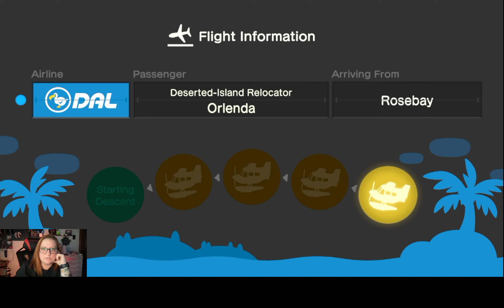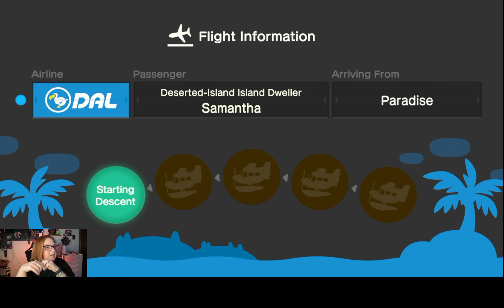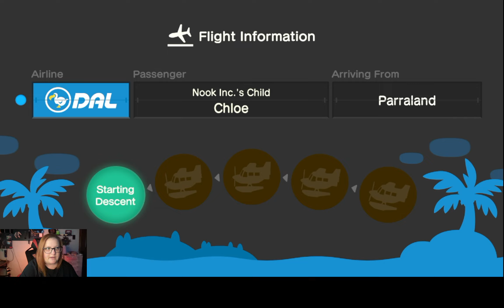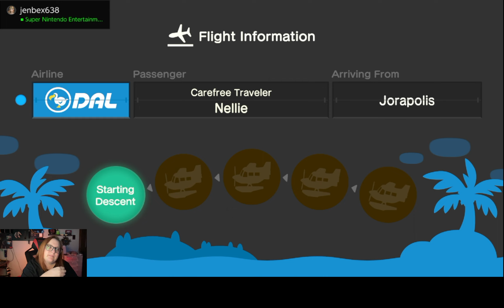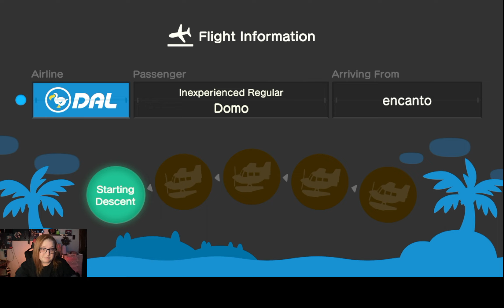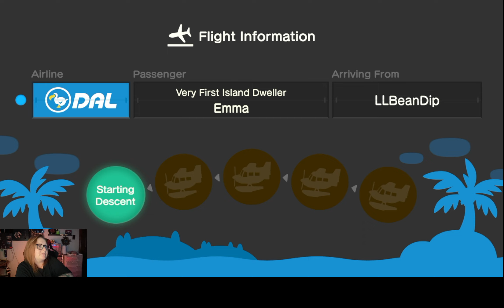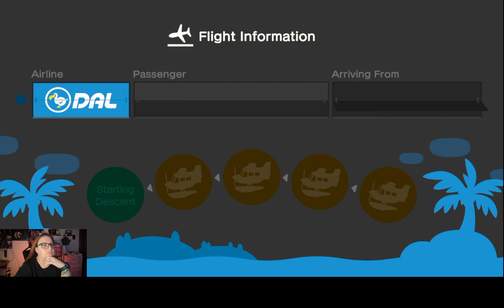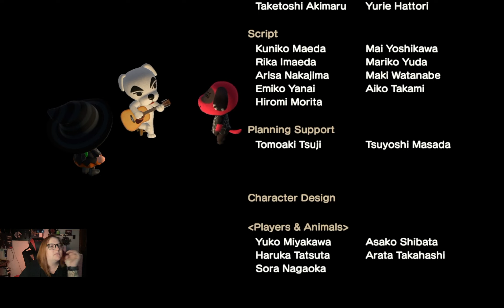Saturday Island Vibes